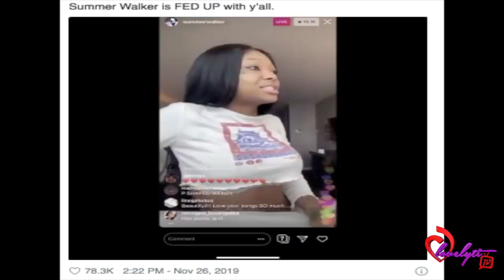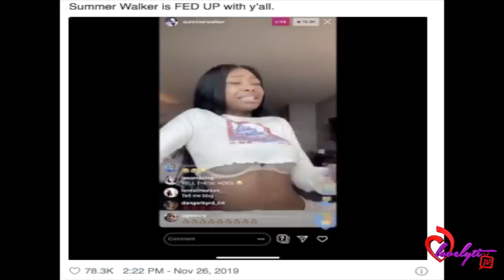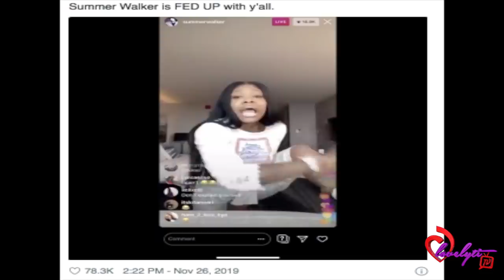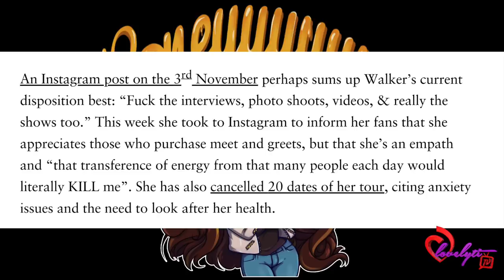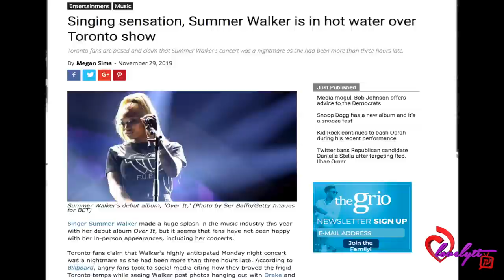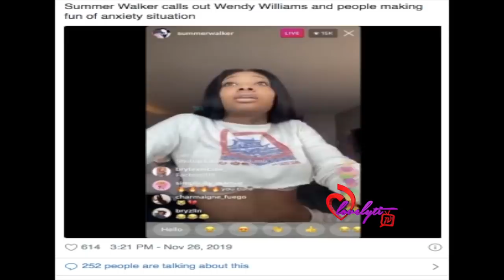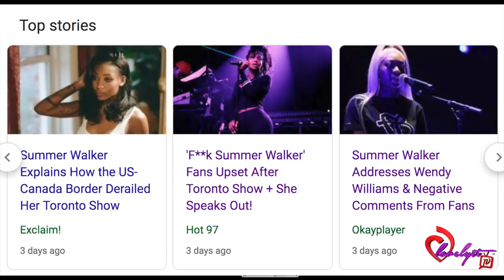Summer Walker addresses showering rumors, Toronto concert disaster and GOES OFF on Wendy